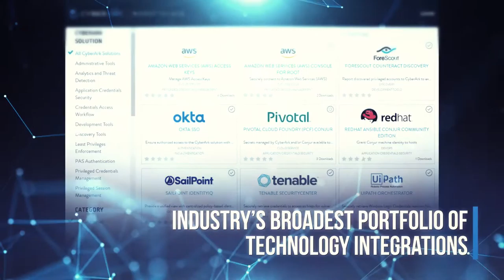CyberArk NL & Nordics at 600Minutes Information and Cyber Security 2020, Denmark (Spotlight)